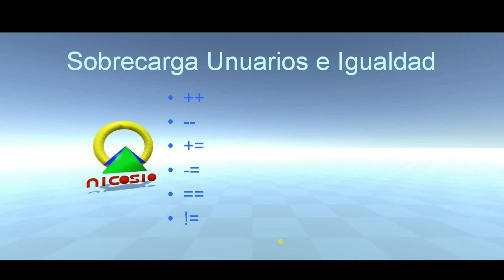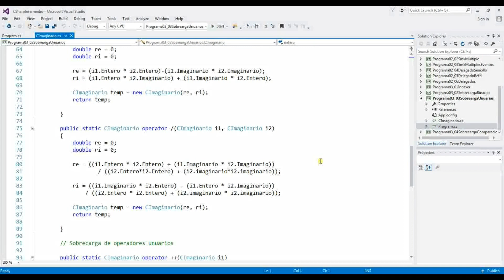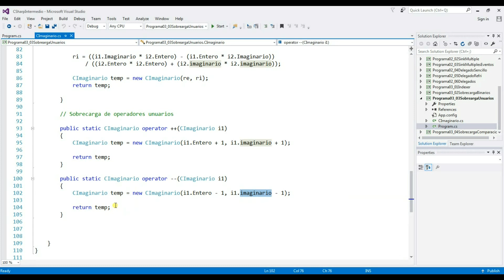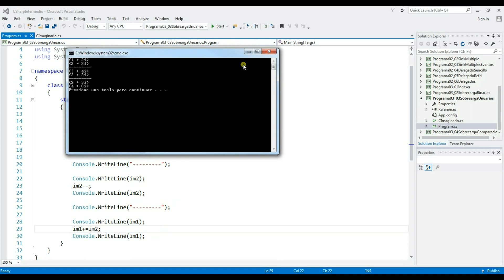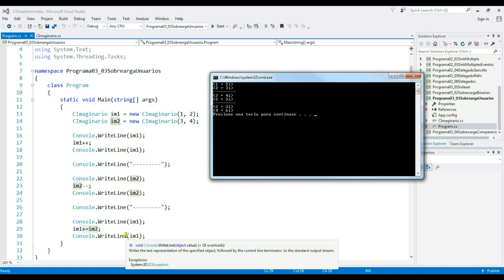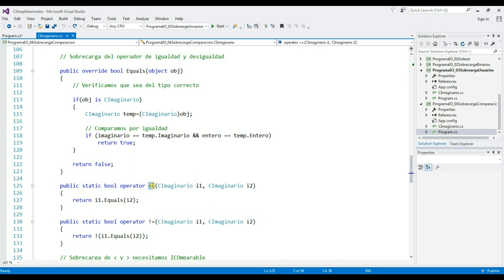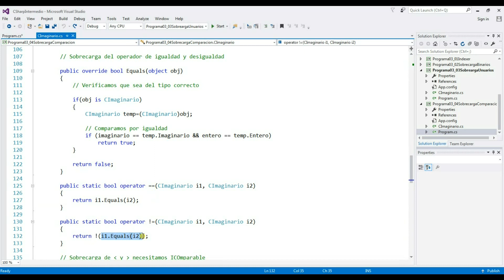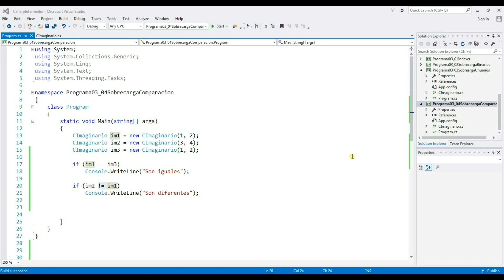Tutorial C# nivel intermedio 15 --- Sobrecarga operadores unuarios e igualdad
En esta lección aprenderás como sobrecargar a los operadores unuarios ++, --, +=, -= y a los de igualdad == y !=